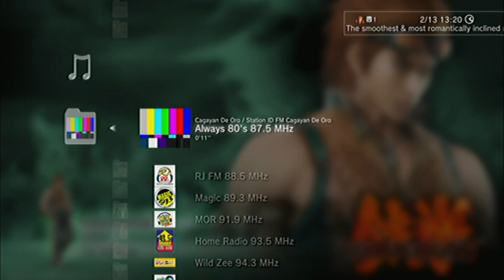Station ID FM Cagayan De Oro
01 - Always 80's 87.5 MHz (former 87.9 MHz) 0:09
02 - RJ FM 88.5 MHz 0:21
03 - Magic 89.3 MHz 0:30
04 - MOR 91.9 MHz 0:57
05 - Home Radio 93.5 MHz 2:15
06 - Wild Zee 94.3 MHz 2:47
07 - Mellow Touch 95.7 MHz 3:11
08 - Easy Rock 96.9 MHz 3:41
09 - Smile Radio (DXVM) 99.1 MHz (1986?) 4:14
10 - iFM 99.1 MHz 4:22
11 - Rhythm Of The City 99.9RK (DXRK) 99.9 MHz (1986?) 5:31
12 - Magnum Radio 99.9 MHz 5:47
13 - Campus Radio 100.7 MHz 6:18
14 - The New J 103.3 MHz 6:32
15 - Yes FM 104.7 MHz 6:41
16 - Radyo Natin 106.3 MHz 7:02
17 - Y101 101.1 MHz (Cebu not Cagayan De Oro) 7:53

2:47 Mas "tsada" jud ang music Wild ba! Tsada means beautiful or better. Those who live in Cebu, Butuan, Davao, etc. don't understand what tsada is because it's nindut there.

Note: Although I captured the Station ID (audio) myself using an FM receiver, but the station logos (lower left) are not mine. Most belongs to identradio.

Note: All FM stations in the Philippines end in odd numbers (91.9, 95.7, 99.1, etc.) so it's okay to buy a digital FM tuner from the U.S. and bring it back home. Not recommended in Europe because they are using both odd & even so some stations can't be tuned clearly. Analog tuners are not affected by this though.

This video contains a PS3 Earth Visualizer.